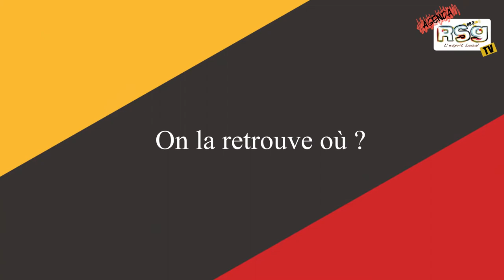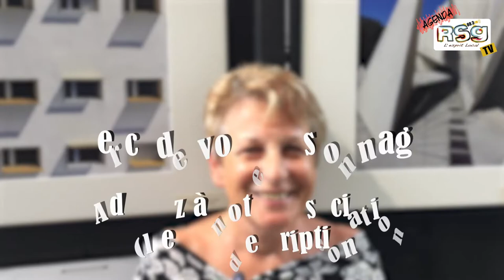Exposition "Traqueurs d'images (22 au 3 Juillet 2022)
Aujourd'hui en présence de Chantal PENET qui nous parle de l'association "Traqueurs d'images".